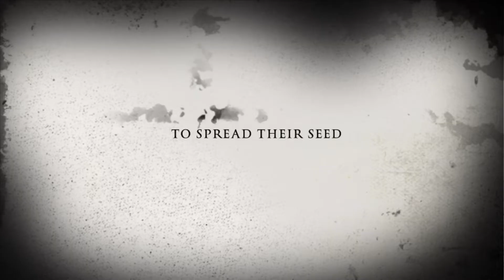Scary Monsters in the Morning movie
The scary Monsters in the Morning movie trailer